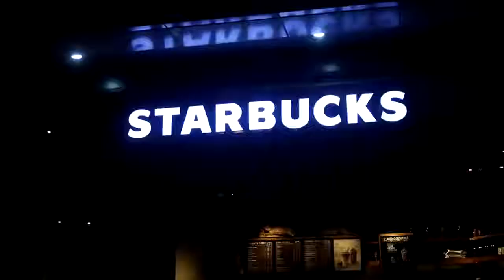TAONG GRASA CHALLENGE😂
Pleaase watch this Videos! Thanks!

Edited by: Kua Sam